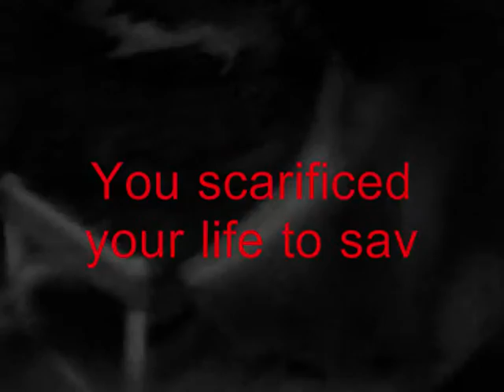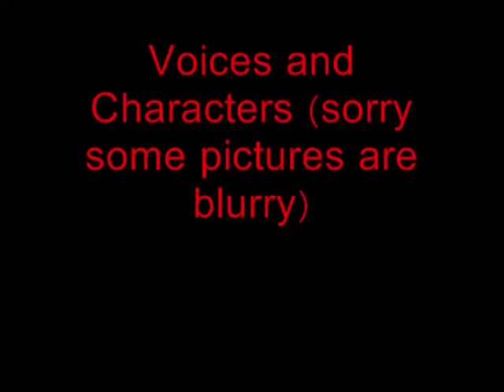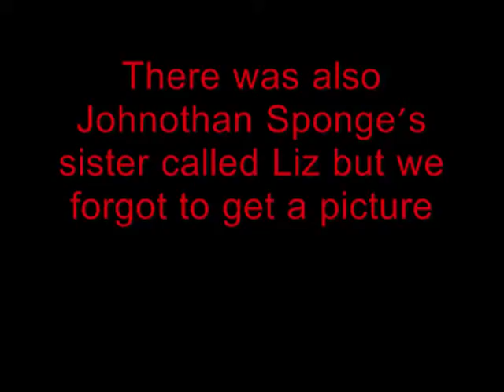Resident Evil Wipeout Part 4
Voices: MyaDezya1, myfrendvenusandme, MasterCyclonis1 and IamMaylol
Camera girl: MasterCyclonis1
Musics: All from RECVX
Video put together by MasterCyclonis1
Video picture title made by MasterCyclonis1
Their accounts: